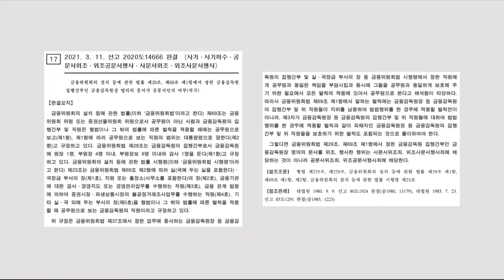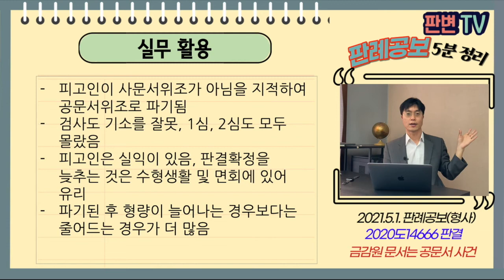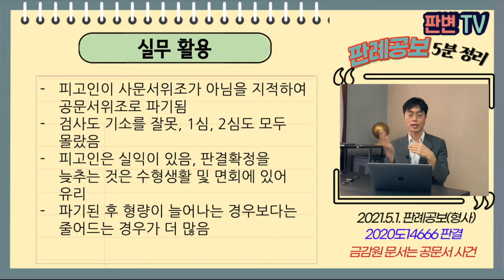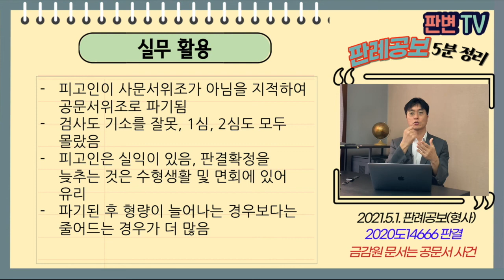금감원 문서는 공문서 사건 [21.5.1.자 판례공보(형사)]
금감원 임직원이 아니지만, 금감원 임직원이 작성한 문서는 공문서이다.

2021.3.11. 선고 2020도14666 판결
공문서위조, 행사 등

파기환송

피고인은 보이스피싱의 편취금 수거책
성명불상자와 공모하여 금융감독원장 명의의 ‘금감원 대출정보내역’이라는 문서를 위조하여 행사
원심은 사문서 위조, 행사로 처벌함

금융감독원장 명의의 문서가 사문서인지, 공문서인지

금융위원회법상 금감원 집행간부와 직원은 형법 등 적용시 공무원으로 의제됨
금감원장의 공무원 의제는 그 직원의 위법행위 뿐만 아니라 그 직원에 대하여 범법행위를 한 경우에도 적용됨
금융감독원장 명의의 문서는 공문서에 해당함

실무활용
피고인이 사문서위조가 아님을 지적하여 공문서위조로 파기됨
검사도 기소를 잘못, 1심, 2심도 모두 몰랐음
피고인은 실익이 있음,  판결확정을 늦추는 것은 수형생활 및 면회에 있어 유리
파기된 후 형량이 늘어나는 경우보다는 줄어드는 경우가 더 많음